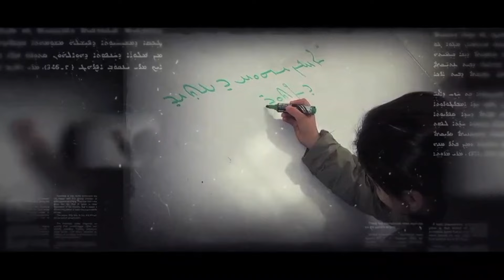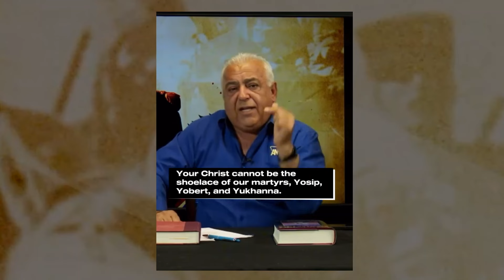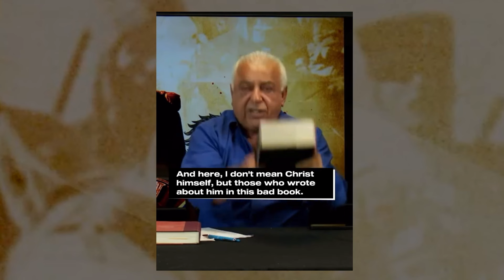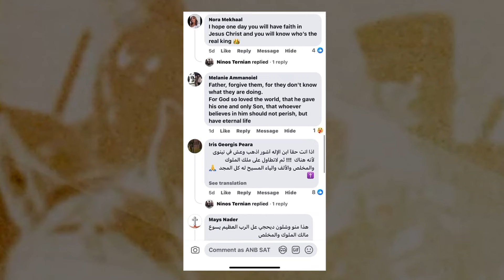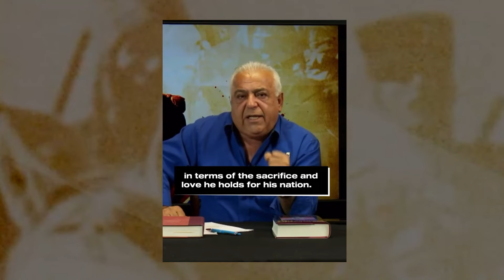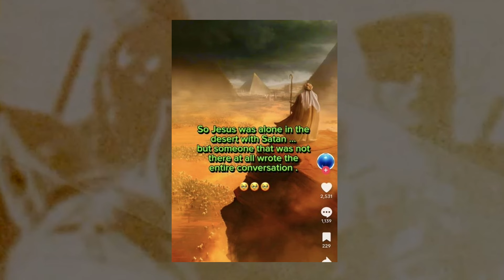A Bridge To Nineveh - September 5 2024